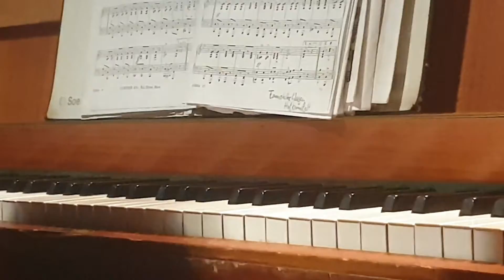Kinderkonzert Stuttgarter SALONIKER auf dem Fernsehturm Stuttgart 28.12.2019 a warm reception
Stuttgarter SALONIKER auf dem Fernsehturm Stuttgart 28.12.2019 Fernsehturmkonzert
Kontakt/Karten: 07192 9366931